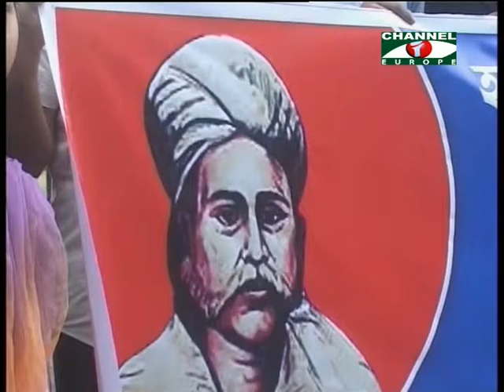Amader Khobor 071015 All Parts